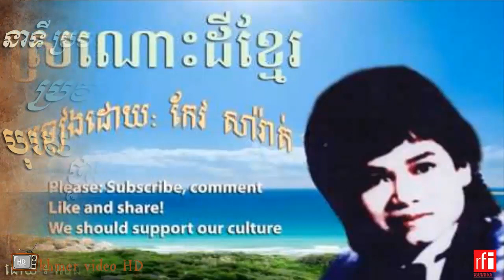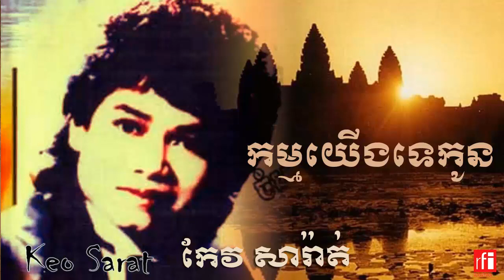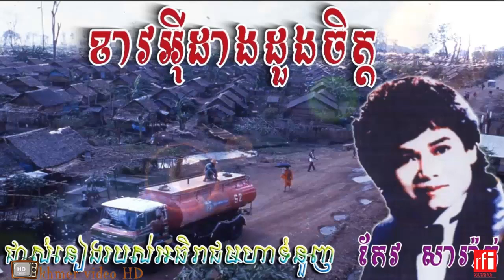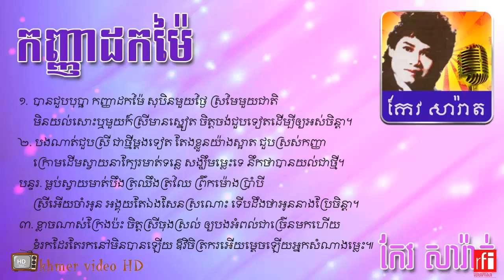ជីវប្រវត្តិ លោក កែវ សារ៉ាត់ - History of Keo Sara - Seng Dara RFI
សូមជំរាបជូនពុកមែបងប្អូន ថានេះជាប្រវត្ដិ លោក កែវ សារ៉ាត់ ដែលស្រាវជ្រាវដោយ លោក សេង តារា មកពីខេត្ដ តាកែវ ក្នុងកម្ម វិធីវិទ្យុបារាំង RFI 92.00។ សូមរីករាយស្ដាប់ដូចតទៅ! សូមអរគុណ។